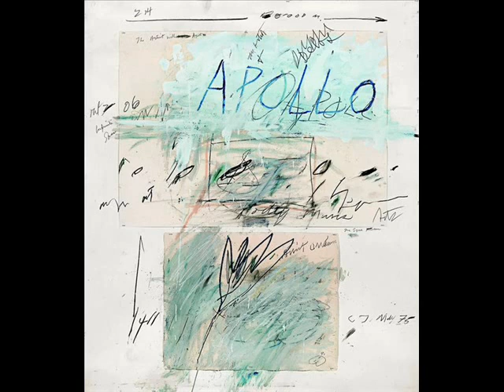ESSAI 643. Oeuvres du peintre Cy Twombly, musique de Philippe Lauters.